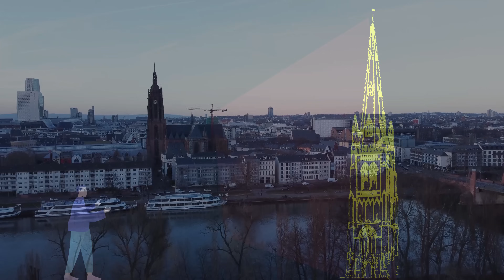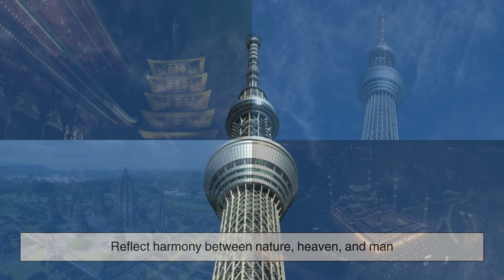What’s the Purpose of Spires on Some Buildings?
Discover the fascinating purpose and history behind spires — those tall, slender structures that crown some of the world's most iconic buildings. From their spiritual origins in medieval cathedrals to their modern roles in skyscrapers as architectural statements and technological hubs, spires tell a story of human ambition, faith, and innovation. Learn how spires blend art, symbolism, and engineering, and why they continue to inspire awe and shape city skylines around the globe.

🕰️ Timestamps:
0:03 – Introduction: What are spires?
1:21 – Origins of spires in medieval Europe
2:08 – Strategic role of spires in urban visibility
2:46 – Transition to secular and civic architecture
3:34 – Industrial age and the race for verticality
4:20 – Practical functions: stability and technology
5:36 – Psychological and aesthetic impact
6:23 – Cultural variations: Islamic, Hindu, Buddhist, East Asian spires
6:26 – Urban design and skyline harmony
7:03 – Why spires persist today
7:45 – Closing thoughts and viewer engagement